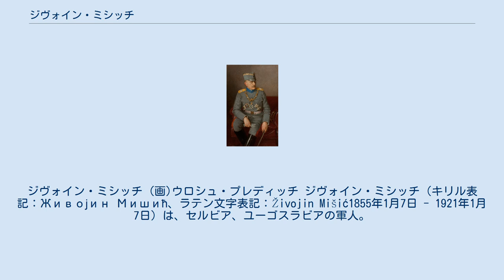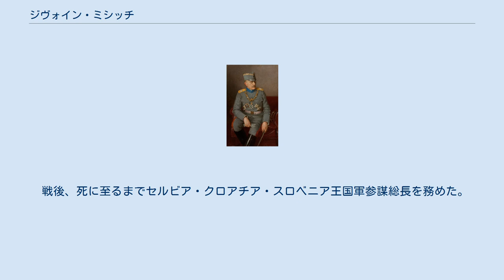ジヴォイン・ミシッチ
ジヴォイン・ミシッチ (画)ウロシュ・プレディッチ ジヴォイン・ミシッチ（キリル表記：Живојин Мишић、ラテン文字表記：Živojin Mišić1855年1月7日 - 1921年1月7日）は、セルビア、ユーゴスラビアの軍人。
元帥（Vojvoda）。
 ストルガニク出身。
1871年、ベオグラードの軍事学校で教育を受け、歩兵に配属。
1876年の露土戦争時にコルバル大隊、1877年～1878年の露土戦争時に第7歩兵連隊の中隊を指揮した。
1885年のセルビア・ブルガリア戦争時、中隊長、大隊長。
その後、参謀本部で勤務した後、連隊、歩兵旅団を指揮し、師団区司令官を務めた。
1898年～1904年、軍事アカデミーの教授として戦術を講義した。
1903年～1907年、退役。
 1907年～1912年、1913年～1914年、参謀本部作戦課長、師団区司令官、参謀総長補を歴任。
1912年～1913年のバルカン戦争時、最高司令部参謀長補。
 1914年8月の動員令布告と共に、最高司令部参謀長補に任命。
同年11月15日、第1軍司令官となり、ルドニク付近でオーストリア・ハンガリー軍に対して勝利を収め、敵軍をセルビア領土から追い出した。
同年、元帥に昇進。
 1915年10月～12月、ドイツ軍、オーストリア・ハンガリー軍、ブルガリア軍により3方向から攻撃され、退却を余儀なくされる。
ミシッチは、残余部隊をコルフ島に集結させ、自身は治療のためフランスに赴いた。
 1916年9月に帰国し、マケドニア戦線に赴任。
1918年7月1日から最高司令部参謀長となり、1918年9月のブルガリア軍の戦線突破の計画を立案した。
 戦後、死に至るまでセルビア・クロアチア・スロベニア王国軍参謀総長を務めた。